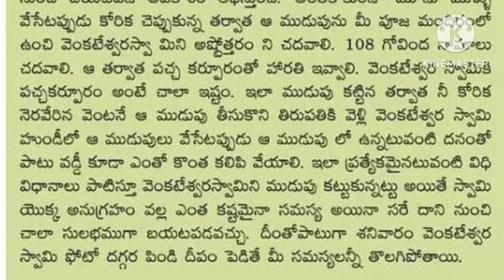వెంకటేశ్వరస్వామి కి ముడుపు ఎలా కట్టాలి